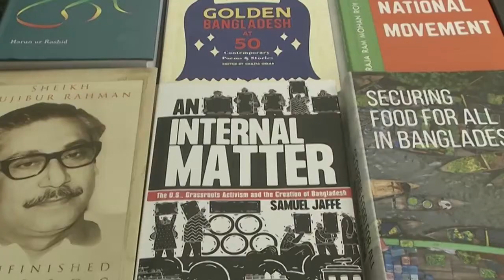Book Publication Ceremony of Diplomacy in Obscurity: A Memoir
The Book Publication Ceremony of 'Diplomacy in Obscurity: A Memoir' by Hemayet Uddin was held at Gregorian Alumni Club Limited on Saturday,  December 25, 2021.

The book was discussed by:
Ambassador Farooq Sobhan,
Former Foreign Secretary of Bangladesh
Former President, Bangladesh Enterprise Institute

Ambassador Dr. M. Afsarul Qader
Former Ambassador and igh Commissioner
of Bangladesh to Kenya and Indonesia

Dr. Amena Mohsin
Professor, Department of International Relations, Dhaka  University

Dr. Shahab Enam Khan
Professor, Department of  International Relations, Jahangirnagar University

Mahrukh Mohiuddin
Managing Director, The University Press Limited